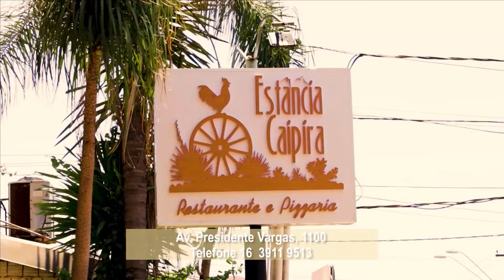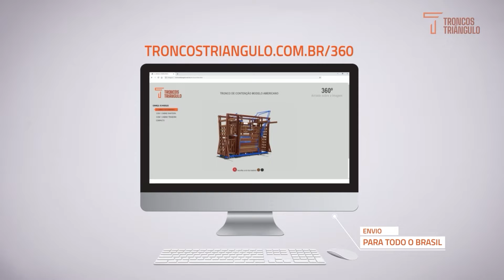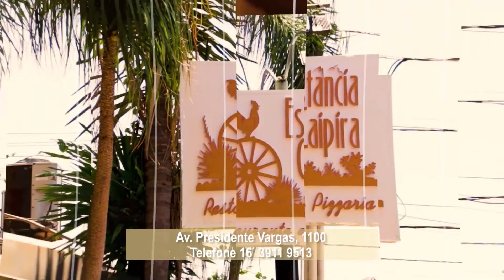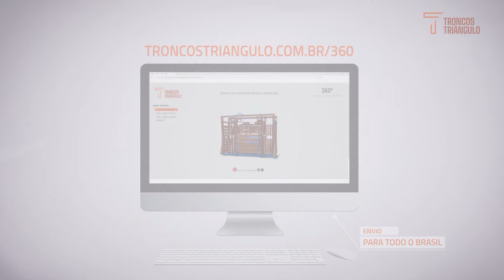Pgm 139 - 30 10 2022 - Turquin Violeiro e Cleiton Prado - Diego e Ramon